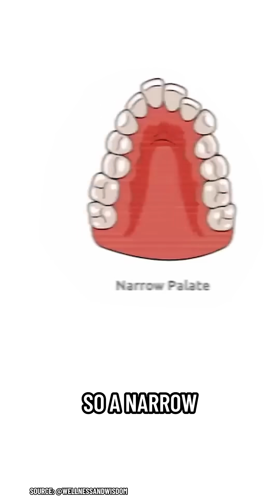You’ve probably never thought about your palate size.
But it could be the reason you wake up exhausted, even after a full night’s sleep.

A narrow palate means a narrow airway. Less room for your tongue. Less oxygen. More mouth breathing, snoring, shallow sleep.

And the foundation for all of this is built early.

Breastfeeding and whole foods guide proper jaw development.
Soft, ultra-processed diets don’t.

A small airway stresses the nervous system.
Fatigue, brain fog, even ADHD-like symptoms, these aren’t just behavioral.
They’re signs the brain never fully resets.

This isn’t about aesthetics. It’s about function.
And the earlier we intervene, the better the outcome.

Cheers,
Dr Dome